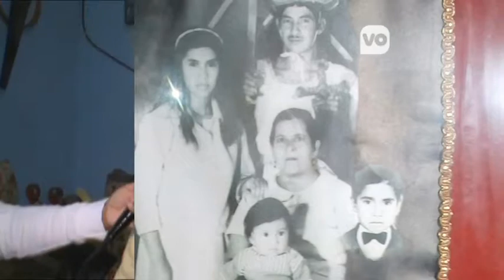ENTREVISTA SR ERNESTO MÁRQUEZ (DANZA DE NAOLINCO)